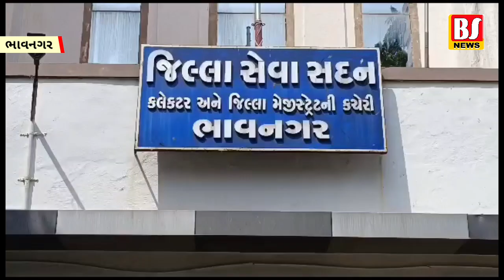કોંગ્રેસના OBC વિભાગે કલેકટર કચેરીએ ધરણા કર્યા : પોલીસે ભર્યા પગલાં શુ જાણો